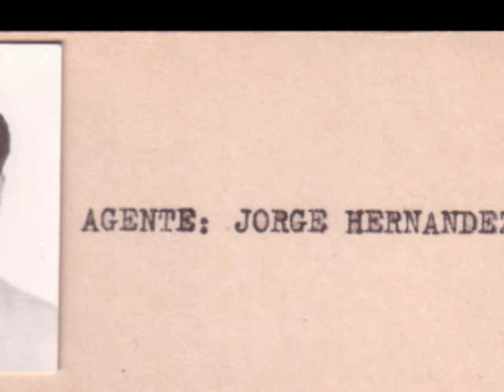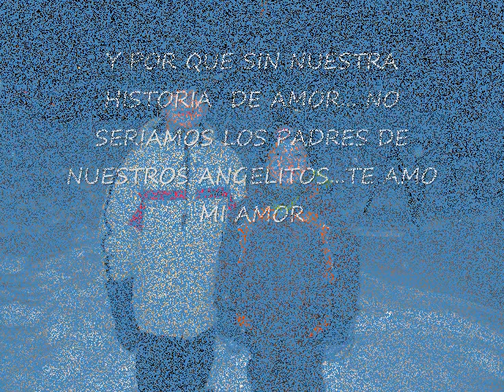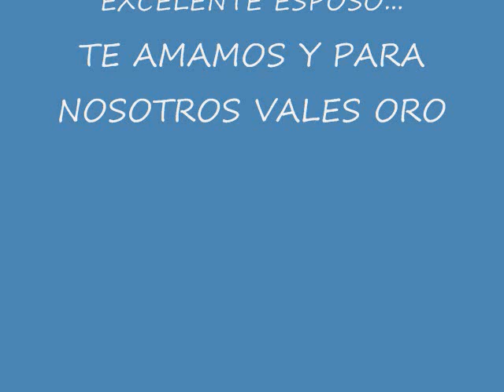regalo3 0001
feliz dia del padre